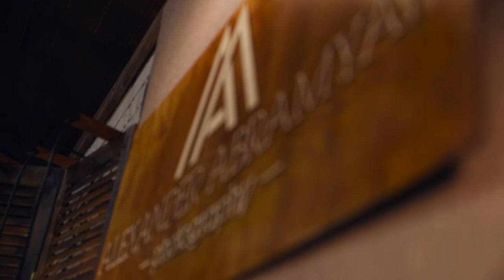Свадебные выставки для фотографа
В этом выпуске поговорим о свадебных выставках, какие бывают, как готовится и как понять в какой принять участие.Пиши вопросы и делитесь своим опытом участия в свадебных выставках!